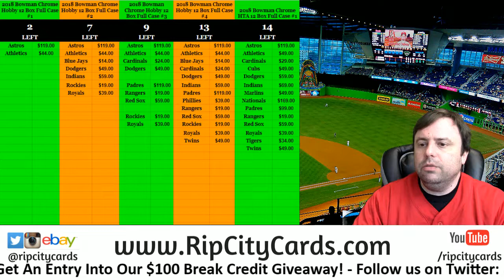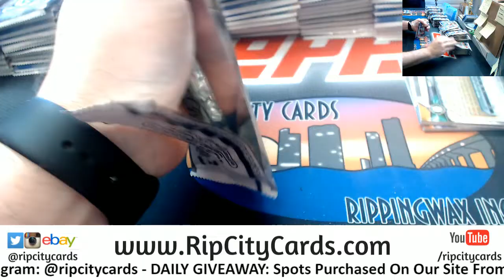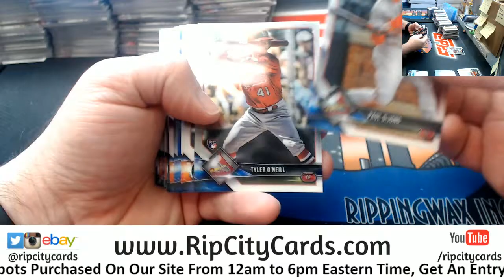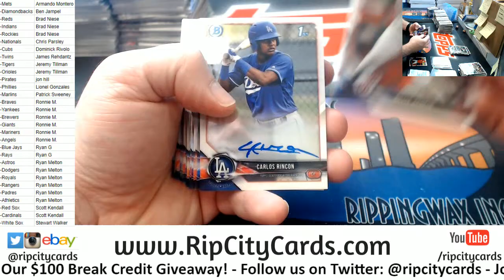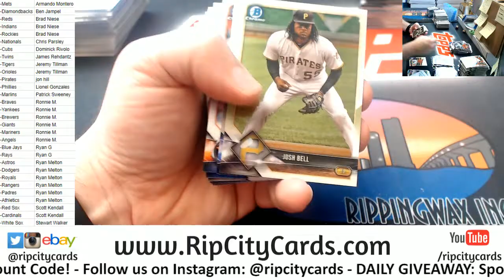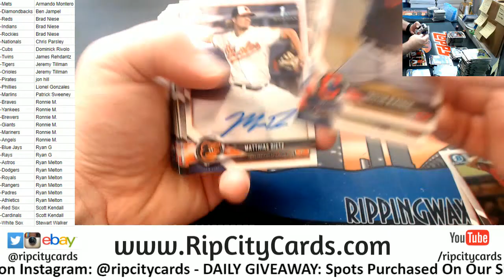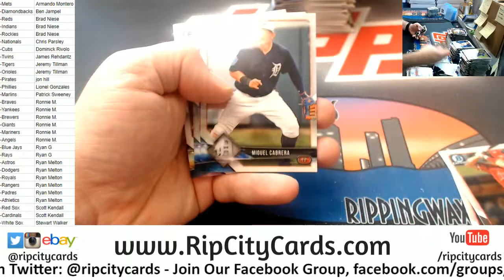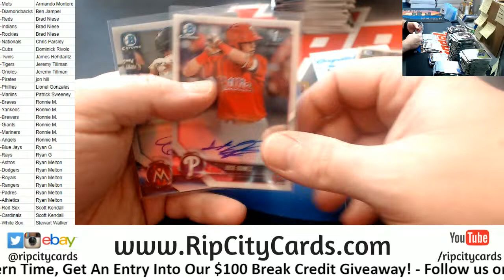2018 Bowman Chrome Baseball Hobby Full Case #3 RCC